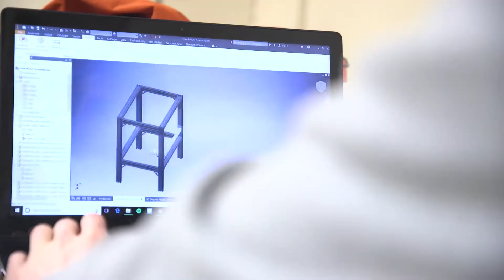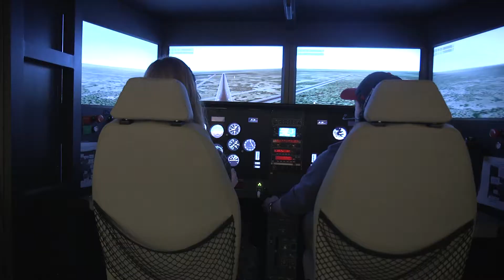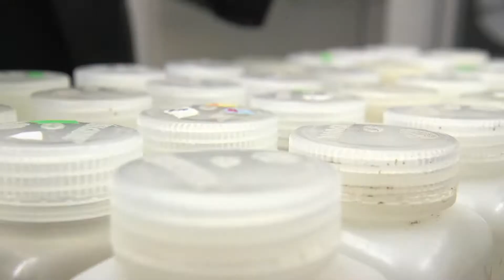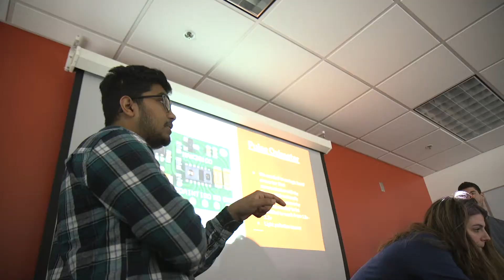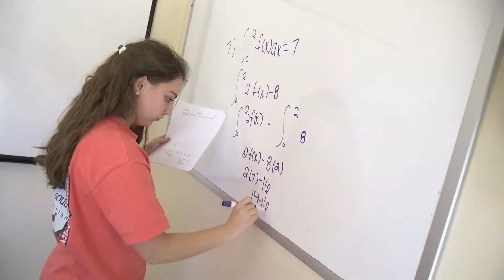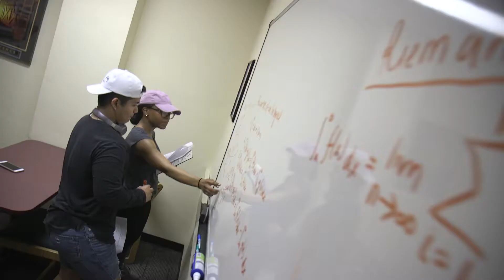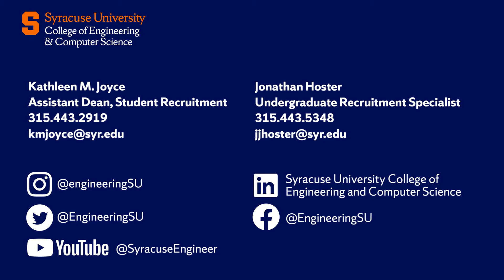Syracuse University's College of Engineering and Computer Science.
A video tour of the programs at the Syracuse University College of Engineering and Computer Science. Featuring interviews with students, faculty, and alumni.